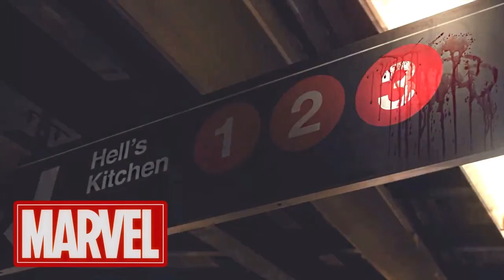DAREDEVIL SEASON 3 - PREDICTIONS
What are your predictions for Daredevil season 3?